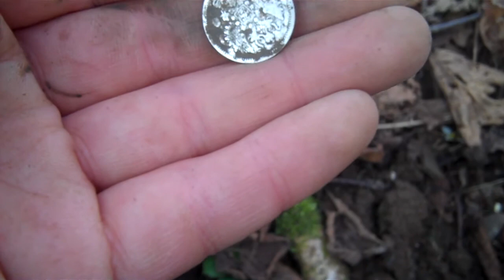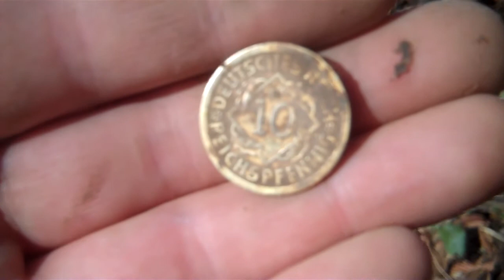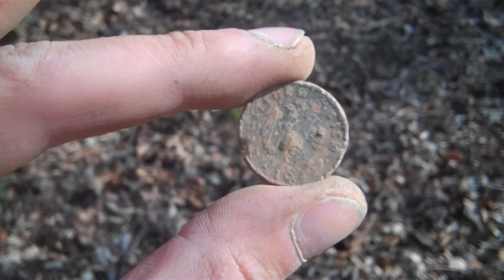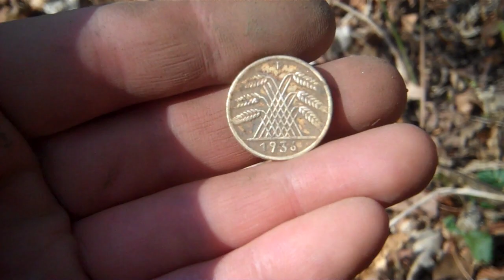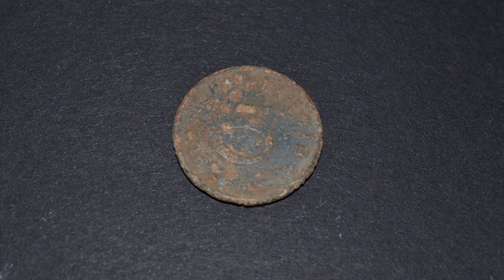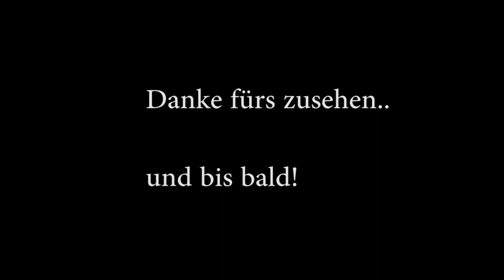Wege zum Glück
Mit dem Metalldetektor am Wegesrand... meine neue Strategie für schöne Funde. Viele Stellen könnten übersehen werden, wenn dort nicht gesondelt wird. Also mal ausprobieren!!